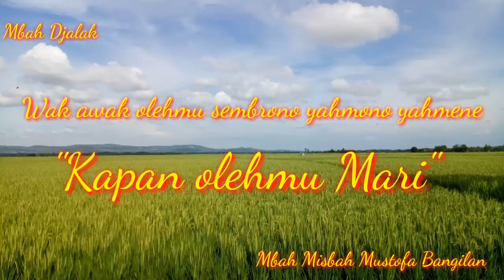Kapan olehmu mari? Kh Misbah Mustofa Bangilan